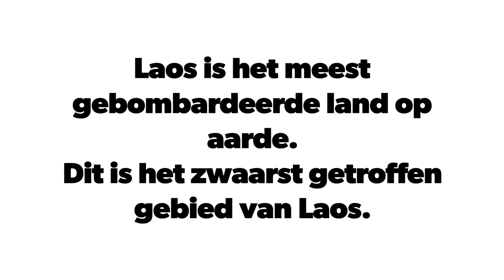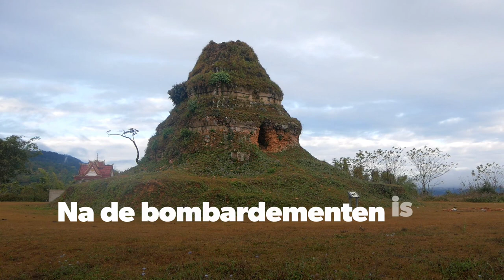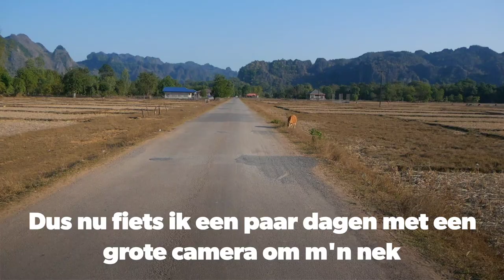46: Phonsavan - Thakhek (Laos)